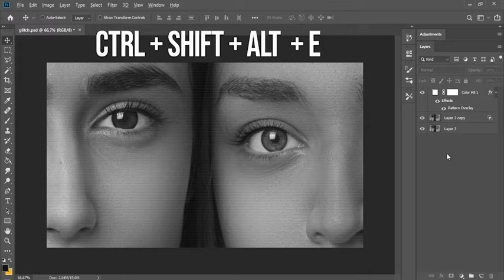Como fazer o efeito Glitch no Photoshop